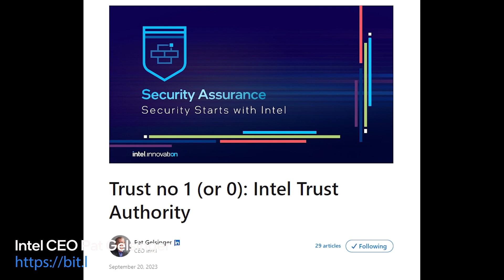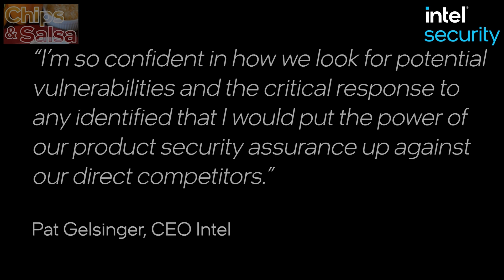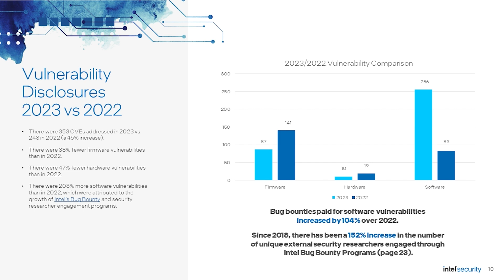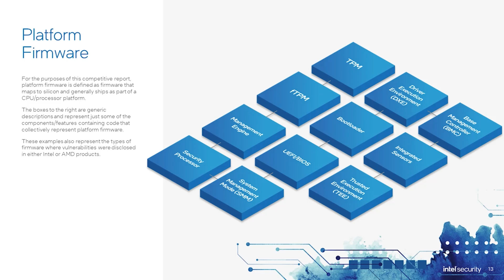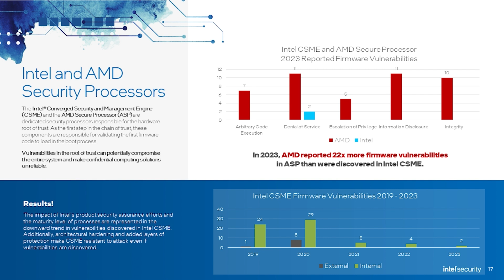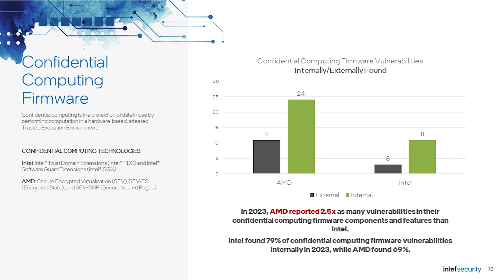Chips & Salsa: 2023 Intel Product Security Report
Join Jerry and CRob for an overview of the 2023 Intel Product Security Report and see how Intel's closes competitor had 3x more platform firmware vulnerabilities.